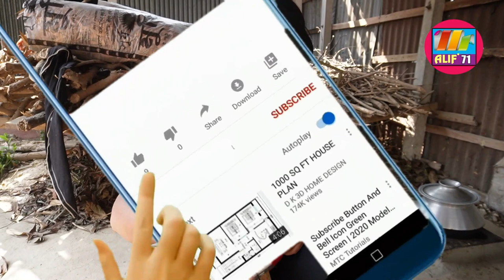চাপে ফেলে অন্যের বউকে আকাম প্রস্তাব অতঃপর হাঙ্গামা || bangla new vairal Aku @alif71#copyrightfree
alif71# bangla funny /valobashi tomake # mukul hossen ..bangla funny video /bangla comedy video/ bangla natok / onudhabon shortfilm / mukul hossen..# বাংলা ফানি ভিডিও / বাংলা কমেডি ভিডিও / বাংলা নাটক/ অনুধাবন নাটক /মুকুল হোসেন..
চাপে ফেলে অন্যের বউকে আকাম প্রস্তাব অতঃপর হাঙ্গামা।